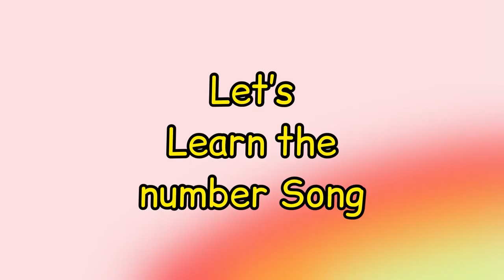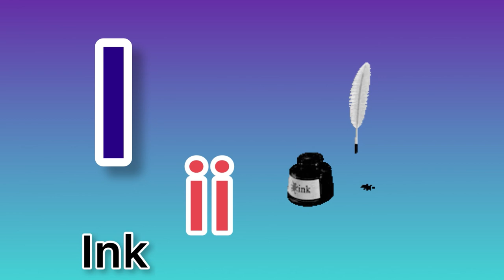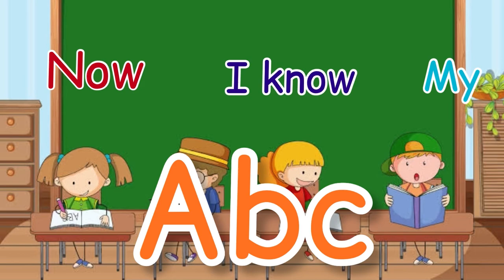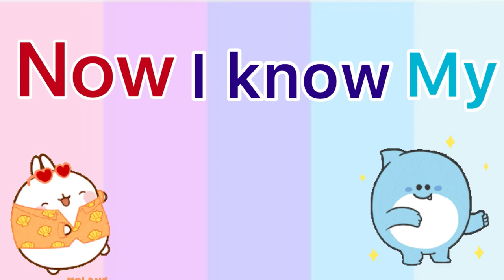Wheels on the bus | compilation | + more nursery rhymes | for kids